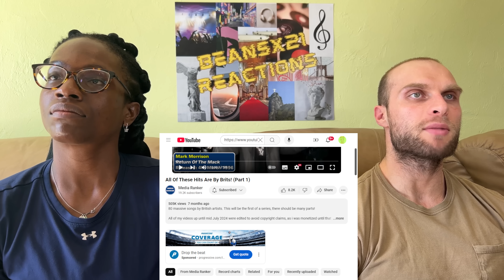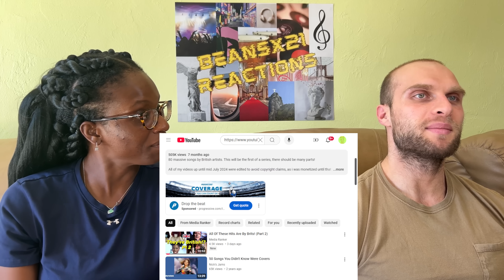REACTION TO All Of These Hits Are By Brits! (Part 1) | FIRST TIME WATCHING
REACTION TO All Of These HUGE Songs Are By European Artists! (Part 1) | FIRST TIME WATCHING

Today, we are reacting to All Of These Hits Are By Brits! (Part 1). Check out our Youtube channel for more Filipino artist, such as EZ Mil reactions!